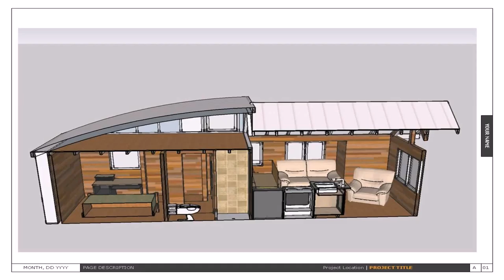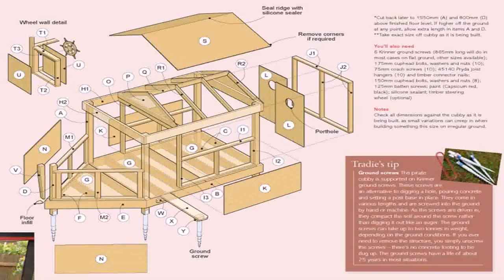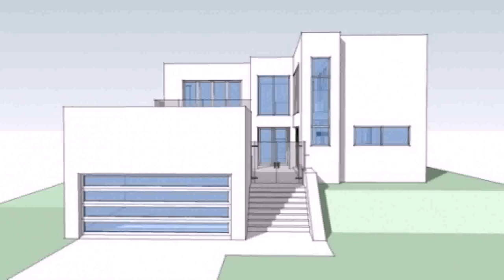Small Home Plans Pdf - Gif Maker DaddyGif.com (see description)